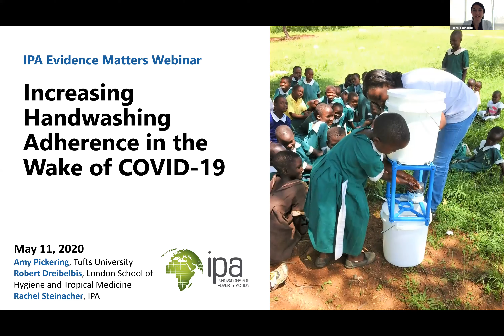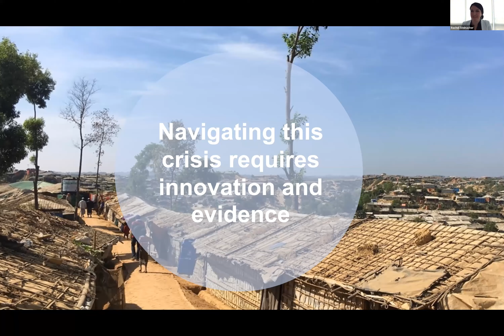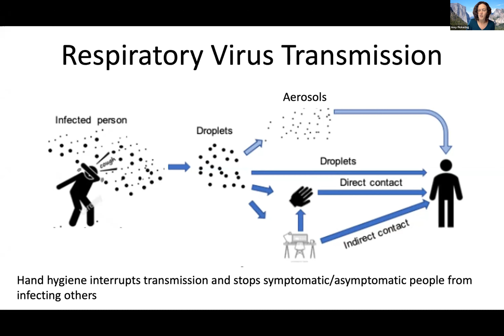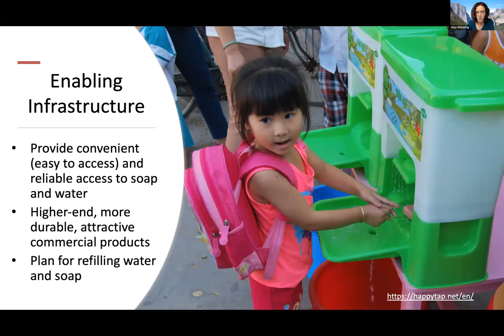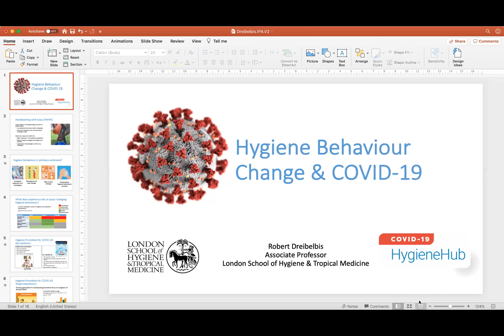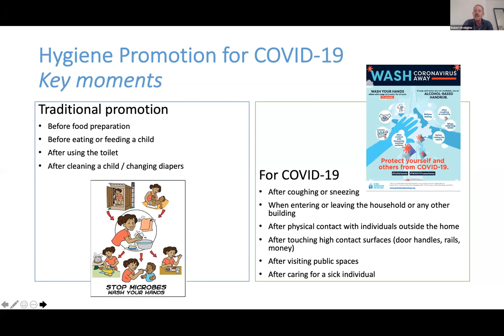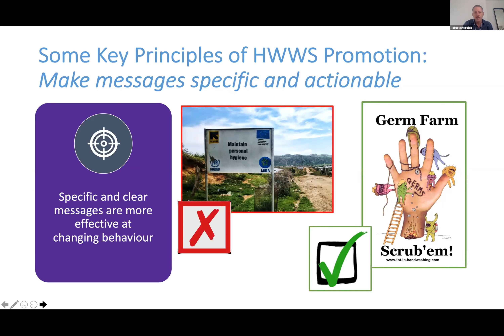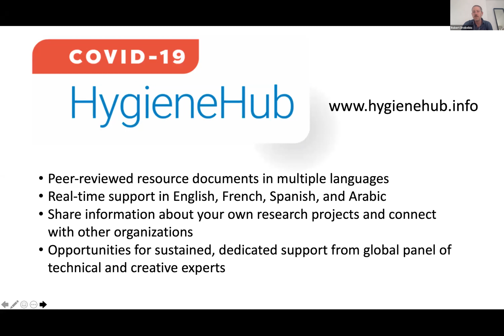Evidence Matters Webinar | Increasing Handwashing Adherence: Lessons from Rigorous Evidence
On May 11, 2020, Innovations for Poverty Action (IPA) held this webinar, which covered evidence from rigorous research on increasing uptake of handwashing and on addressing the structural barriers people face that prevent them from washing their hands. Amy Pickering (Tufts University) and Robert Dreibelbis (London School of Hygiene and Tropical Medicine) presented, and Rachel Steinacher (IPA) hosted and moderated. The presentations were followed by a Q&A session, where the presenters discussed how the evidence can inform policy, particularly in the face of the current COVID-19 pandemic.